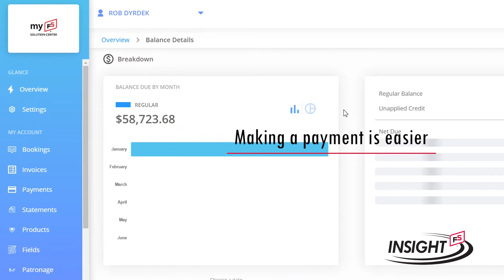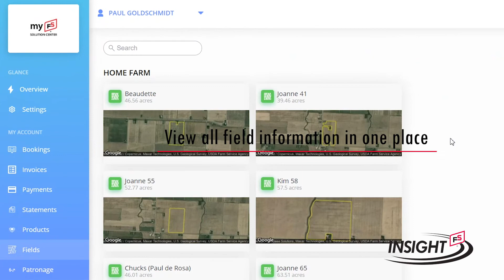What is myFS Solution Center?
Simplify your business, see all your FS account information in one place, and access valuable data and insights. myFS Solution Center is the digital enhancement to your personalized relationship with your FS sales team.

myFS Solution Center features include:
 - Account overview
 - View & pay invoices
 - View statements, pre-pays, and bookings
 - View product purchase history
 - Access your FS Agri-Finance account (Coming Summer 2021)
 - Explore field-level data; including current weather conditions, application     history, and soil test results
 - Sign contracts, view scale tickets and settlement checks (Coming in 2021)
 - Receive important news and notifications from Insight FS and your salesperson (Coming soon)

You can have all this at your fingertips. All you need to do is sign up.